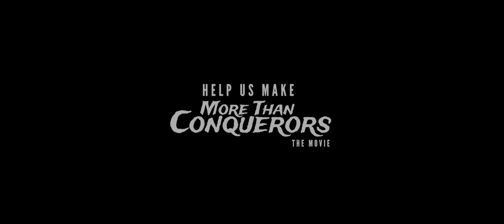Richard Buck recommends "Smythe's 100" Coffee - More Than Conquerors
and get some bold, rich and delicious organic "Smythe's 100" coffee! You'll help us make our upcoming feature-length movie with every sip! "Richard Buck" (Buddy Davis) recommends it.